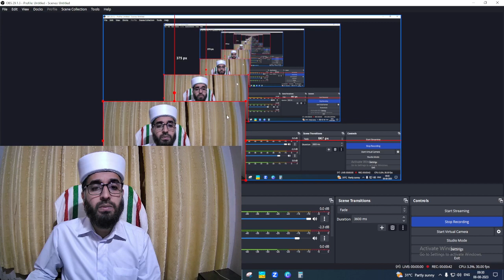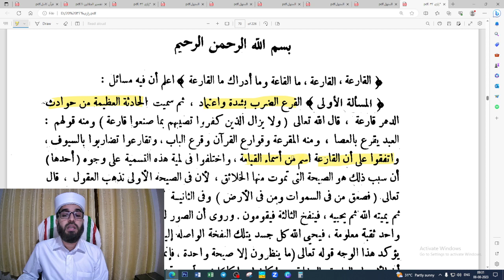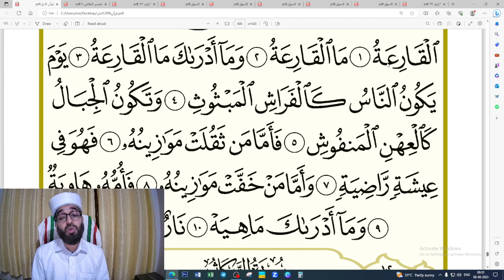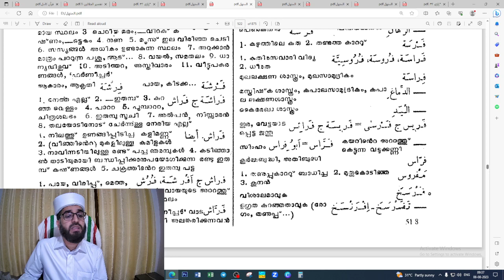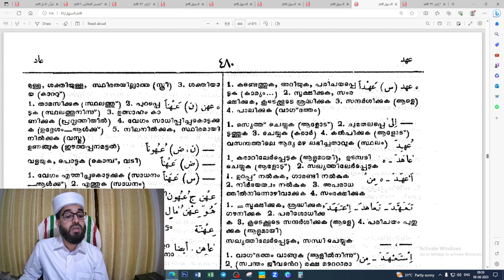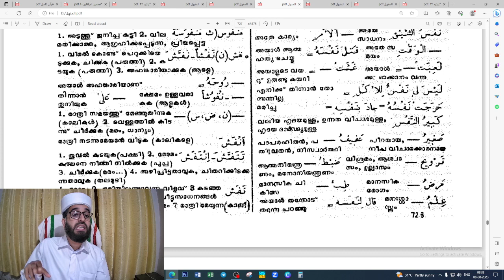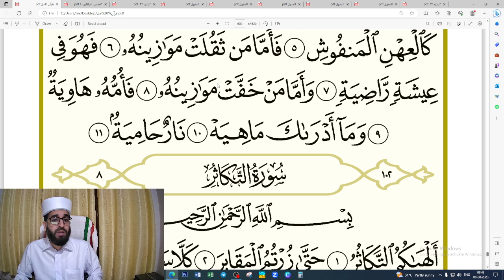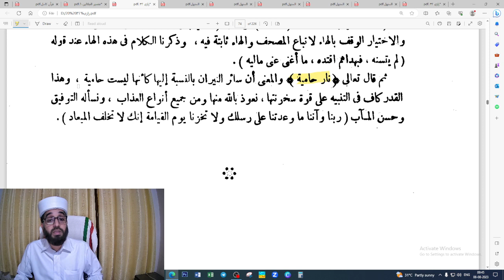SOORATHU QAARIAH DARS ABDUL HAKEEM SAQAFI AYANCHERY സൂറതുൽ ഖാരിഅ ദർസ് سورة القارعة درس تفسير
AHSA VLOG
ABDUL HAKEEM SAQAFI AYANCHERY
HAPPY ZONE AYANCHERY
ONLINE DARS
SOORATHUL QAARIAH DARS
QURAN STUDY THAFSEER TAFSEER

درس
تفسير
سورة القارعة
عبد الحكيم الثقافي آينجيري
يوم القيامة

സൂറതുൽ ഖാരിഅ ദർസ്
ഓൺലൈൻ ദർസ്
ഹാപ്പി സോൺ ആയഞ്ചേരി
ഖുർആൻ പഠനം വ്യാഖ്യാനം